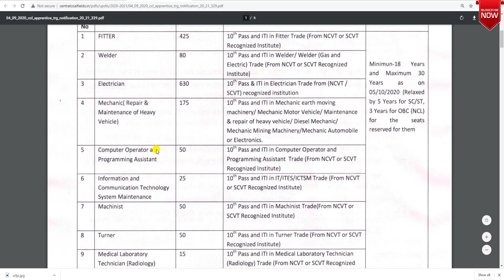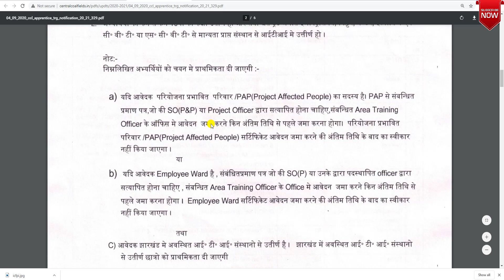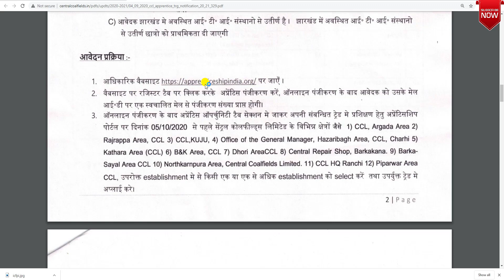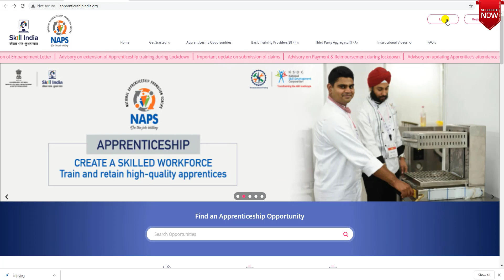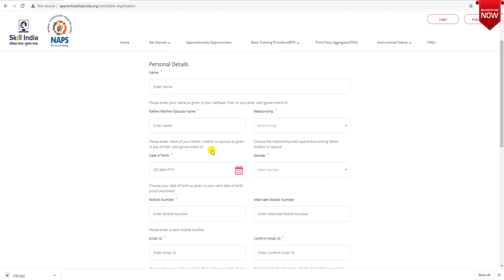CCL Apprentice 2020|ccl apprentice recruitment 2020|ccl vacancy 2020|सीसीएल रांची भर्ती 2020|Jobs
Hi Friends
About this video-CCL Apprentice 2020|ccl apprentice recruitment 2020|ccl vacancy 2020|सीसीएल रांची भर्ती 2020|Jobs
Your Queries-
coal india
coal india recruitment 2020
ccl recruitment 2020
latest government job
central coalfields limited recruitment 2020
central coalfields limited ranchi jharkhand
coal india news
ccl vacancy 2020
ccl apprentice vacancy 2020
coal india apprentice 2020
ccl apprentice recruitment 2020
iti apprentice
ccl upcoming vacancy 2020
ccl vacancy 2020 iti
ccl job vacancy 2020
aks education
12th pass latest job vacancy